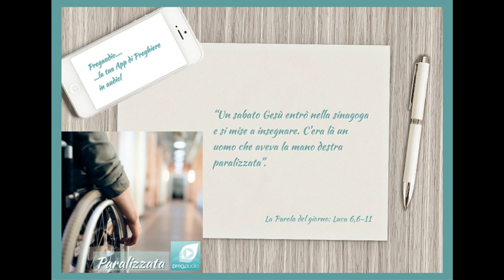Vangelo dell'11 Settembre 2023: Luca 6, 6-11 con il commento di don Franco Mastrolonardo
Un sabato Gesù entrò nella sinagoga e si mise a insegnare. C’era là un uomo che aveva la mano destra paralizzata. Gli scribi e i farisei lo osservavano per vedere se lo guariva in giorno di sabato, per trovare di che accusarlo.
Ma Gesù conosceva i loro pensieri e disse all’uomo che aveva la mano paralizzata: «Àlzati e mettiti qui in mezzo!». Si alzò e si mise in mezzo.
Poi Gesù disse loro: «Domando a voi: in giorno di sabato, è lecito fare del bene o fare del male, salvare una vita o sopprimerla?». E guardandoli tutti intorno, disse all’uomo: «Tendi la tua mano!». Egli lo fece e la sua mano fu guarita.
Ma essi, fuori di sé dalla collera, si misero a discutere tra loro su quello che avrebbero potuto fare a Gesù.